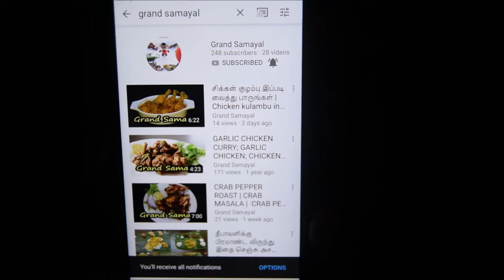கேழ்வரகு கூழ் | Ragi koozh Summer Drink | Kelvaragu koozh by Grand Samayal | Ragi Porridge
How to prepare my mom style Karuvadu Kulambu